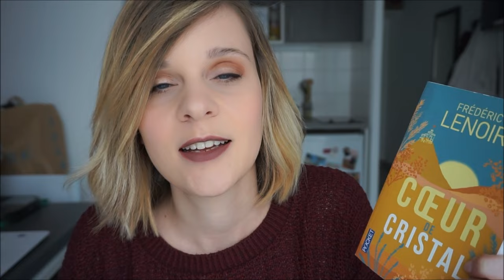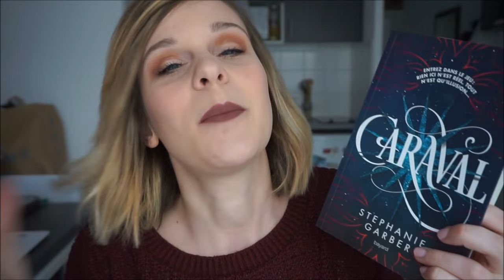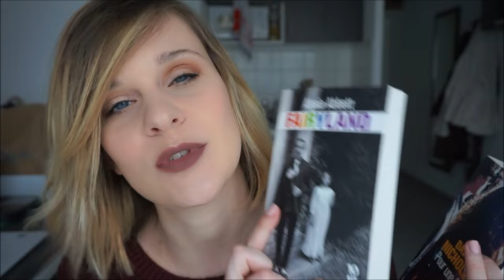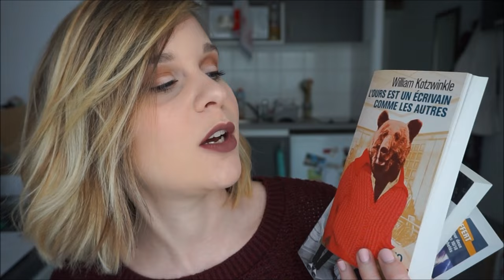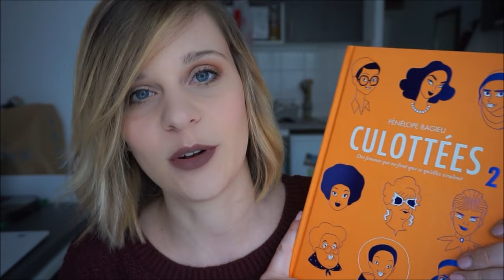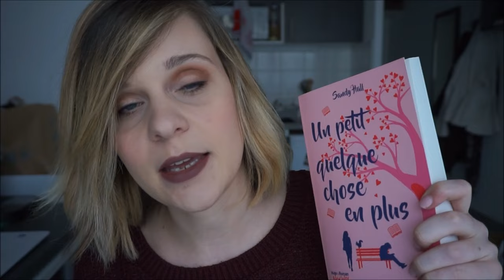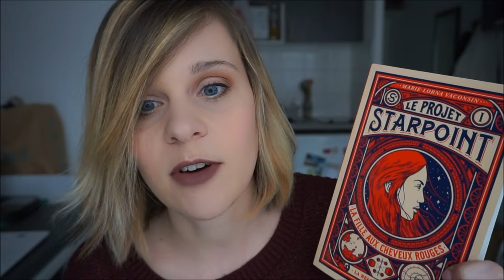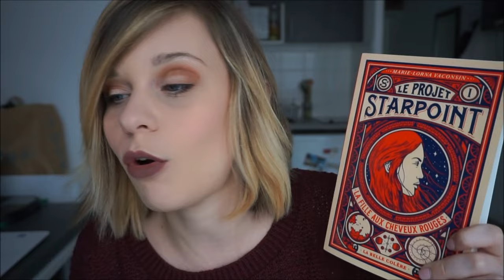BOOK HAUL | Un peu à la bourre !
Livres cités :
- Cœur de cristal, Frédéric Lenoir
- Caraval, Stephanie Garber
- Pour une fois, David Nicholls
- Fairyland, Alysia Abbott
- L'ours est un écrivain comme les autres, William Kotzwinkle
- Culottées 2, Pénélope Bagieu
- Un petit quelque chose en plus, Sandy Hall
- Le suivant sur la liste, Manon Fargetton
- Le projet starpoint, Marie-Lorna Vaconsin

PERISCOPE : quietmanon.